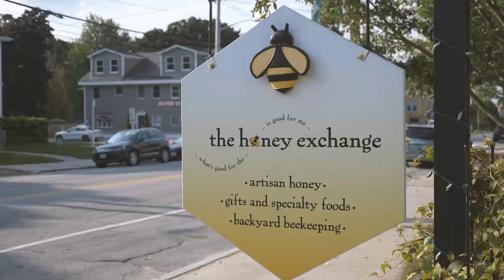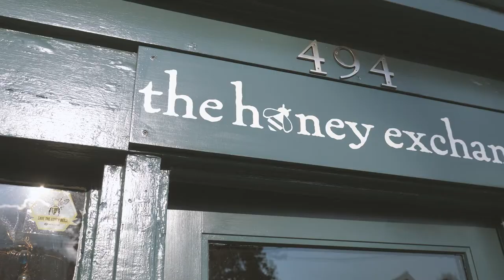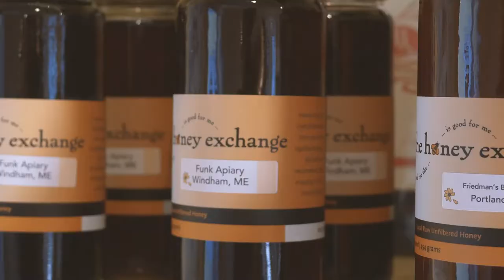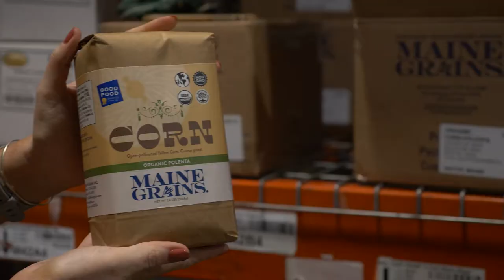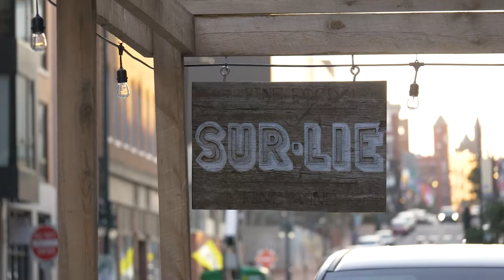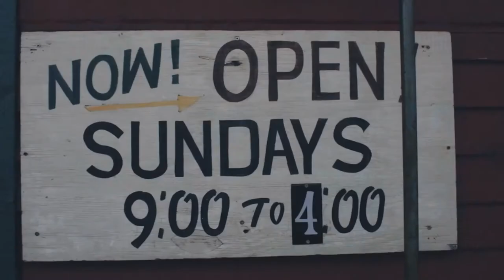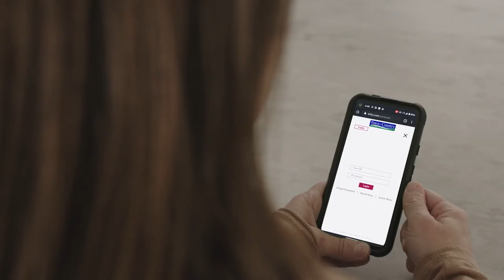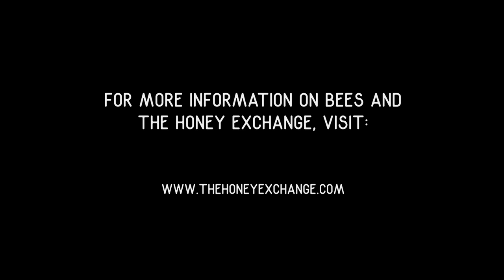Plate The State 103: Beekeeping & How to Make Honey Pot de Crème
Maggie and Chef Josh meet Meghan and Phil Gavin of the Honey Exchange to talk beekeeping, life as Swarm Gatherers, protecting pollinators, and delicious honey. Chef Josh shows us how to make Honey Pot de Crème and Honey Sambal Shrimp in the Cookbook segment. Maggie gives us a bonus with a DIY recipe for how to make an all-natural honey face scrub.

Go to platethestate.com for all recipes and more information on the episodes.